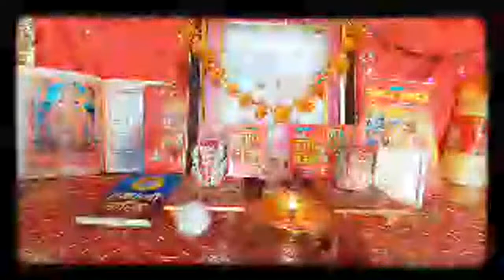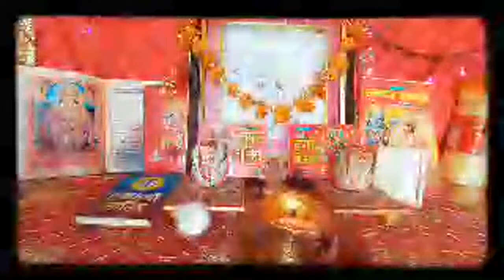LIVE BHAJAN AARTI NONSTOP